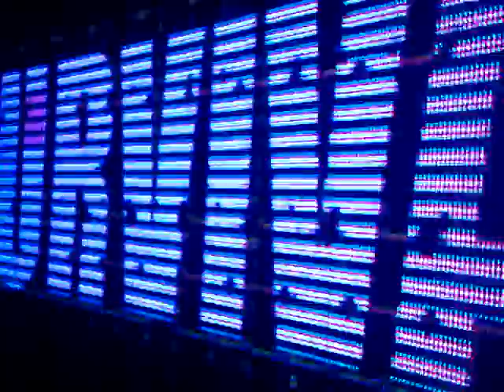09.10.2010 System of Survival @ Qube - parte 02 / ROMAINTHECLUB.COM